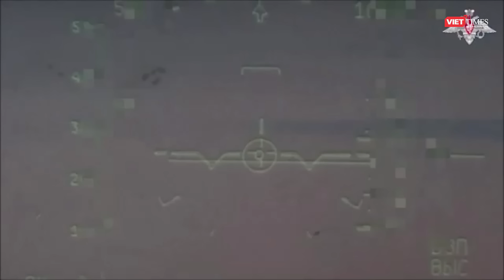Ông Putin đọc Thông điệp Liên bang, cảnh báo hậu quả thảm khốc nếu can thiệp Nga l VTs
VietTimes |  Trong Thông điệp Liên bang năm 2024, Tổng thống Nga Vladimir Putin chỉ trích phương Tây muốn làm suy yếu Nga và cảnh báo hậu quả nếu can thiệp vào vấn đề của Nga.